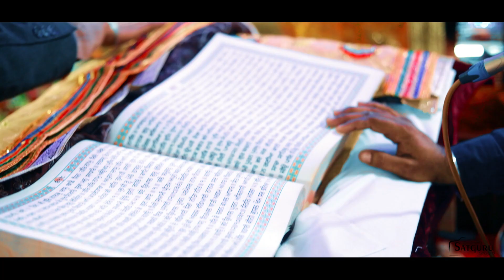Best Royal punjabi wedding Cinematic 2020 | Mankaran & Satveer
Satguru Studio|A Brand of photographyTrue marriage is nothing
but the love, laughter and happily ever after !We are eagerly
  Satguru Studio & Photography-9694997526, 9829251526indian